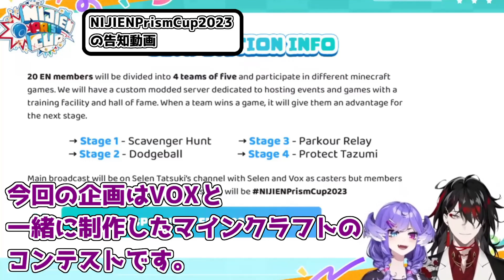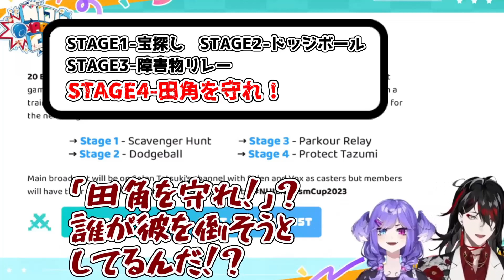【NIJIENPrismCup2023 】とんでもない約束をするルカカネシロ【lucakaneshiro /lucalive /luxiem /nijisanji_en /日本語字幕】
にじさんじ関連の切り抜き動画を不定期でUPしています。

大会自体は9月28日にあります。
大会自体もできれば切りぬきたいと思ってます。
いい大会になりそう！

誤訳等がありましたら、
コメント欄よりやさしく教えていただけるとうれしいです。

少しでも元動画の良さが伝われば幸いです。
元動画は見所満載でしたので、是非ご覧ください。

編集技術を磨いて、頑張っていきますので、